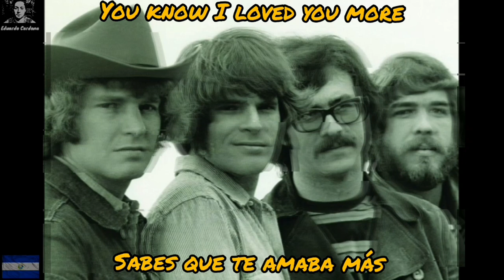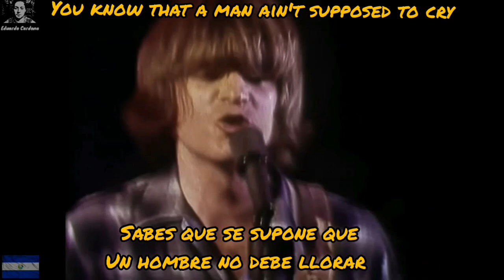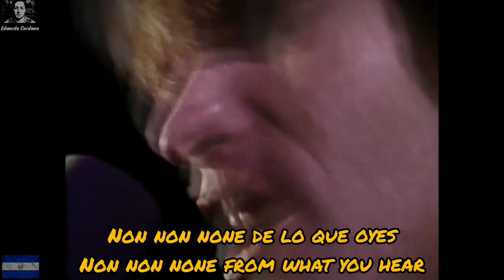Creedence Clearwater Revival - I Heard It Through the Grapevine /Lyrics and Sub Español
Creedence Clearwater Revival es una legendaria banda estadounidense.

Está vez subo este excelente tema sin introducción a petición.

Sígueme y agrégame en mis redes.